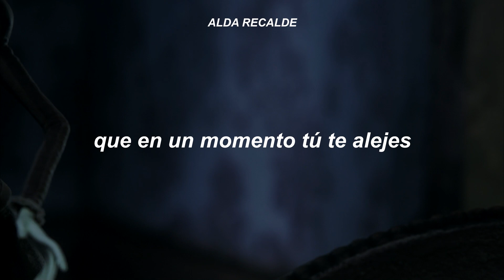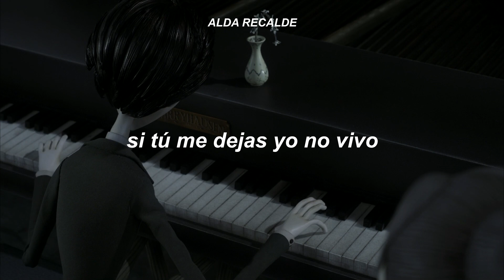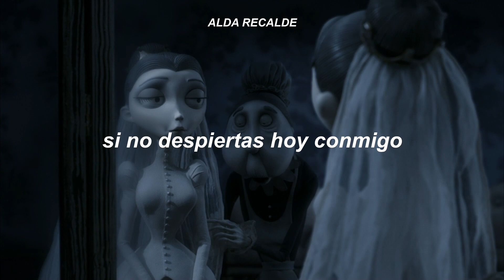¿a quién le dedicarías esta canción? 🥰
Billy Miamor - No // traducción al español

Lyrics:

Tengo miedo de perderte
Que te vayas de repente
Que en un momento tú te alejes
Y me faltes para siempre

Que voy a hacer con tanto amor
Si tú me dejas yo no vivo
Yo no canto, no respiro

Vas a romperme el corazón
Si no despiertas hoy conmigo
No me aguanto y te lo digo
Solo no.

Tengo miedo de no verte
Y que vivas en mi mente
Darme cuenta que no soy fuerte
Y quebrarme ante la gente

Me niego y me niego a vivir si me dices adiós.
Es tan solo la idea de que no te vea
Me invade por dentro y me quema el dolor

No me guanto y te lo digo
Solo no